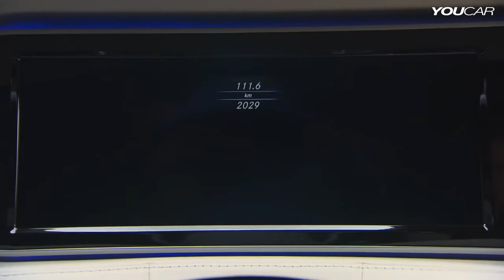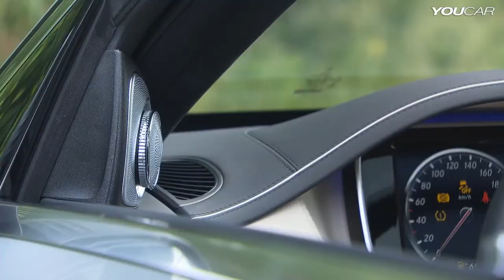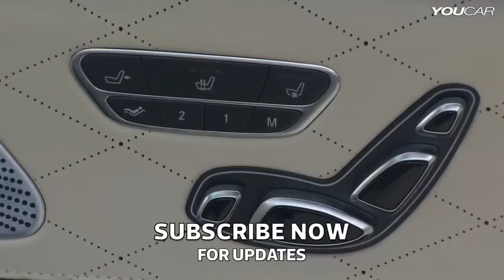2014 Mercedes S 500 INTERIOR